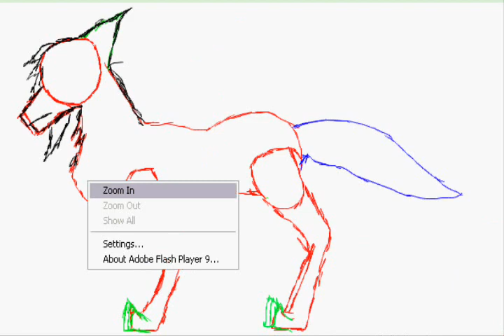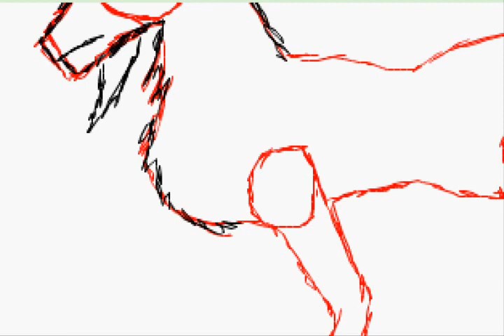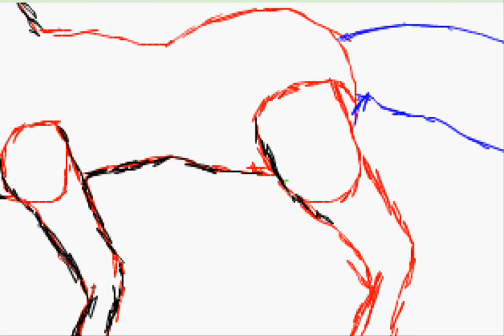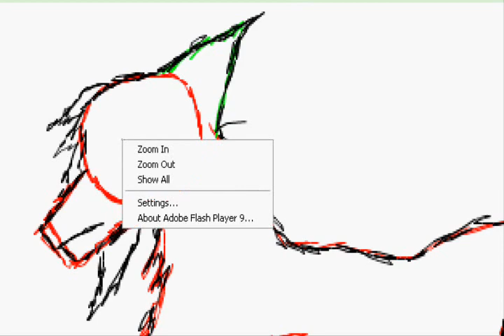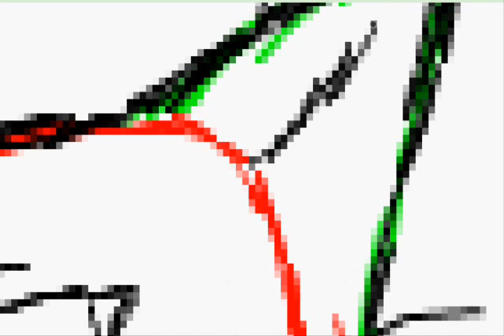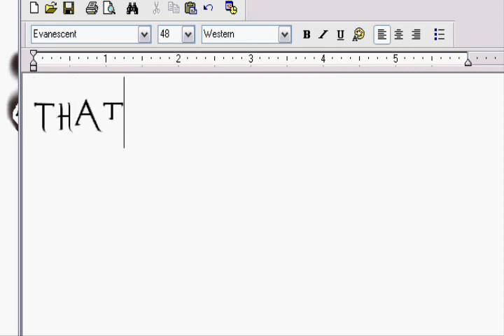How i draw a Wolf (Blah Blah Blah by Ke$ha)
er yea. no copyrite inteded either